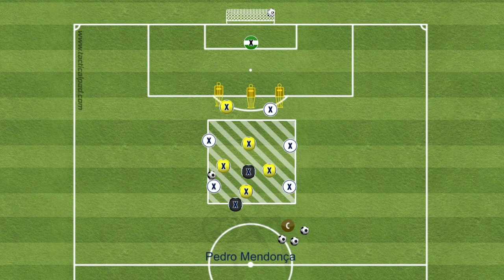Position Game '4v4 + 2 neutral players & 1v0+GK' - Real Madrid CF 2022 - Carlo Ancelotti